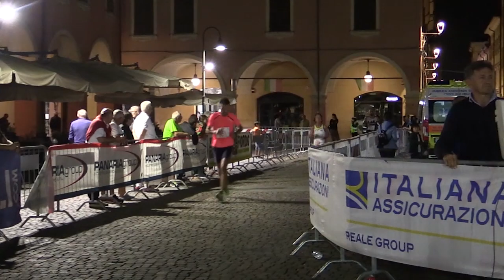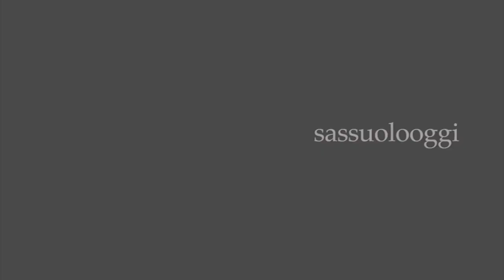Sassuolo Oggi Tg - 4 settembre 2019